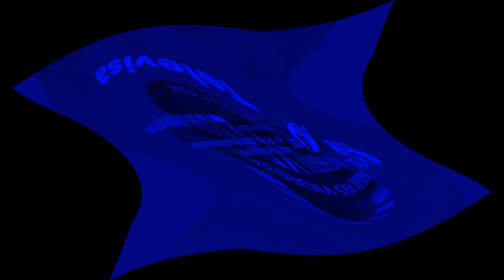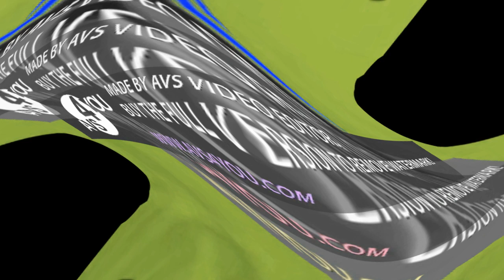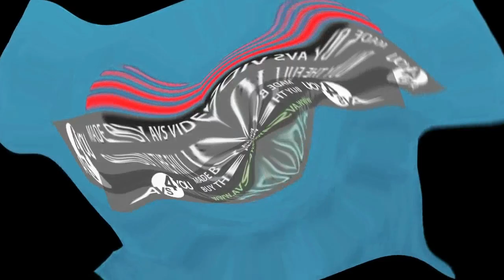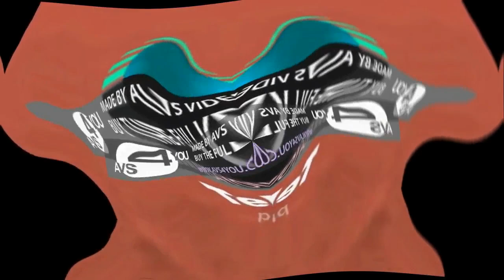Preview 2 Televisa Logo (2001) Center Effects Center Effects Center Effects